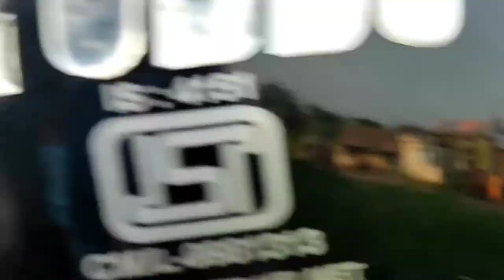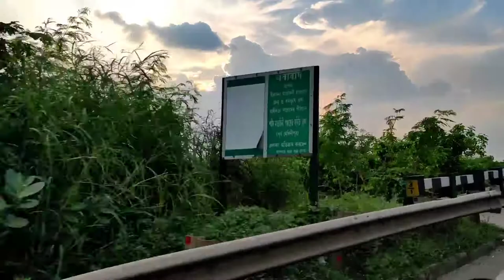Radhamoni to Panskura moto vlog// Vlogger Boy Sayan//vlog- 2#